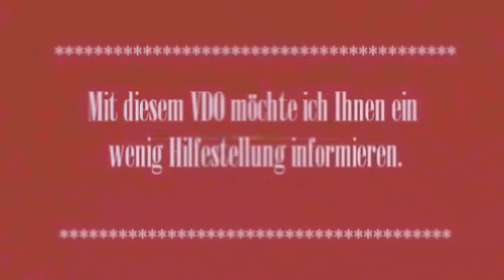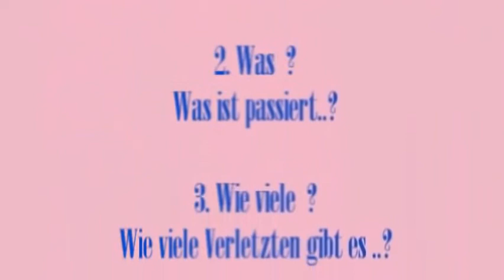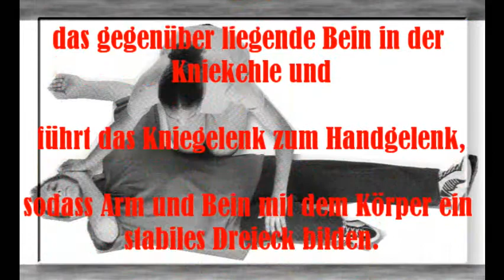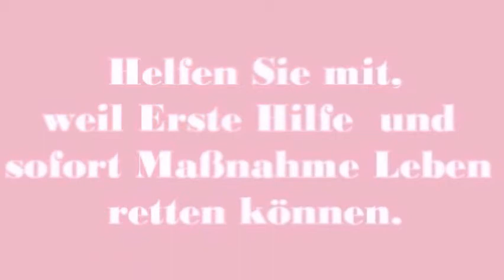Erste Hilfe Sofortmaßnahme Teil 1.wmv